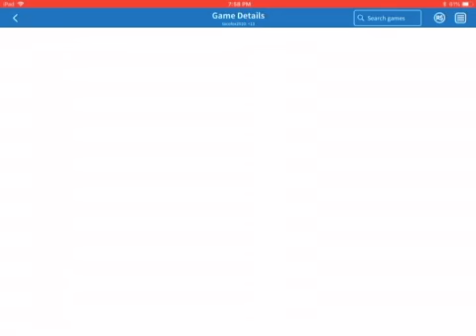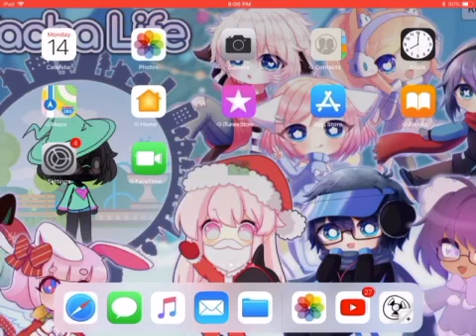Some codes to ice-cream simulater